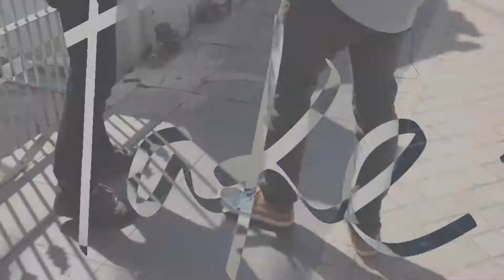TAKE A WALK EP37 : ติ๊ก PLAYGROUND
Created by WachiraKrit Pugpobsook

ออกอากาศในรายการ Live @ G 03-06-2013
18:00-20:00 จันทร์ ถึง ศุกร์ ทางช่อง GMM MUSIC
สามารถรับชมได้ทางกล่องรับสัญญาน C-BAND (จานดำ) กล่อง GMMZ ช่อง 33 กล่อง PSI ช่อง 171 หรือรับชมผ่านแอพ GMM CHANNEL และรับชมผ่าน เจริญเคเบิลทีวี ทางช่อง 76